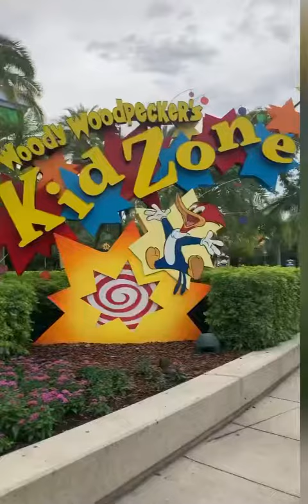El mundo Hippie de ET